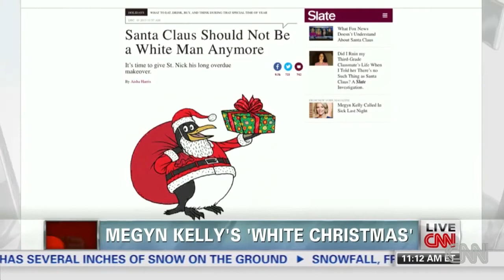SHOCKING! Megyn Kelly Tells Children Santa Claus & Jesus is White!!!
Slate's Aisha Harris joins Brian Stelter to discuss the blowback following the Fox News anchor's comments about Santa.